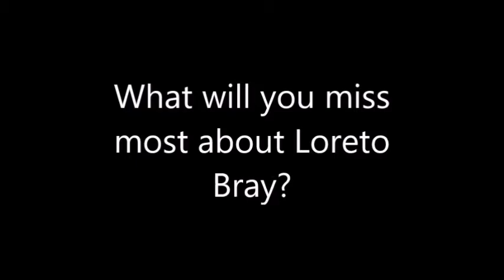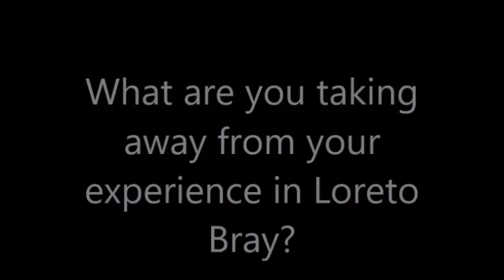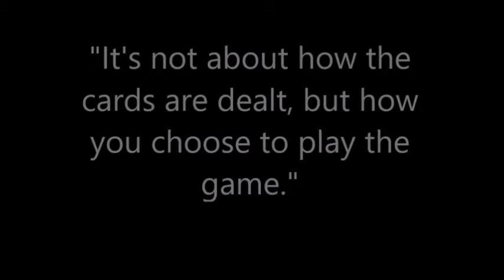Loreto Bray Graduation 2016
Video for the 2016 graduating class.

Not available on any mobile devices.